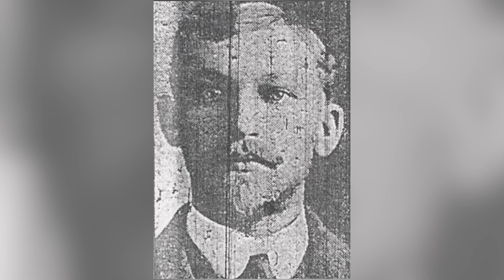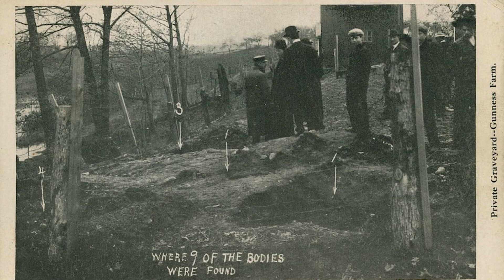She BURNED HERSELF ALIVE? - Belle Gunness, American SERIAL KILLER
Hello again everyone and welcome back! This week we're talking about Belle Gunness, a serial killer who murdered for insurance money in the 1800s. Grab a cup of tea as we discuss how she escaped arrest and why she may or may not be dead.